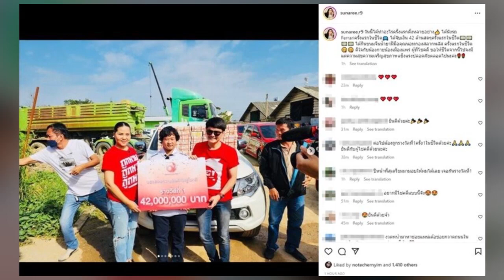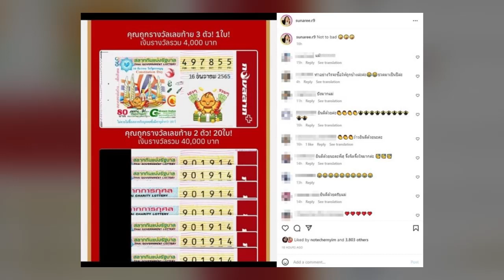สุนารี จับเงิน 42 ล้านสดๆ ควง นอท มอบโชคเศรษฐีใหม่ ที่มาเลขเด็ดใกล้ตัวมาก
งวดนี้แม่ก็เฮด้วยเจ้าแม่หวยดวงเฮงของวงการงวดนี้ถูก21ใบ สุนารี ได้จับเงิน42ล้านสดๆครั้งแรกในชีวิต ควง นอท มอบโชค กาย เศรษฐีใหม่ เผยที่มาเลขเด็ดใกล้ตัวมาก

นักร้องดังดวงเฮง สุนารี ราชสีมา นอกจากงวดวันที่ 16 ธ.ค.65 จะถูกหวยเบาๆไป 21 ใบ แต่วันที่ 17 ธ.ค.65 สุนารี โพสต์ภาพควง นอท กองสลากพลัส ขนเงิน 42 ล้านไปให้ผู้โชคดีเศรษฐีใหม่ พร้อมเผยด้วยว่า